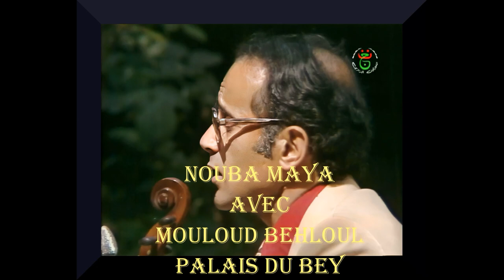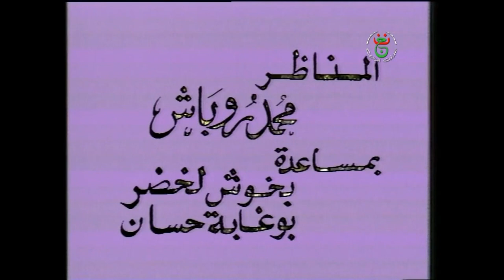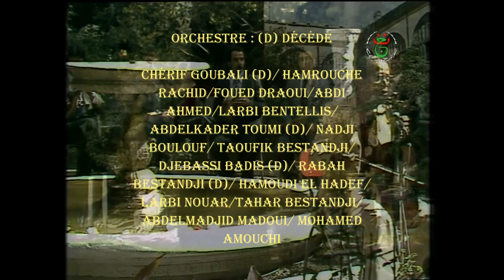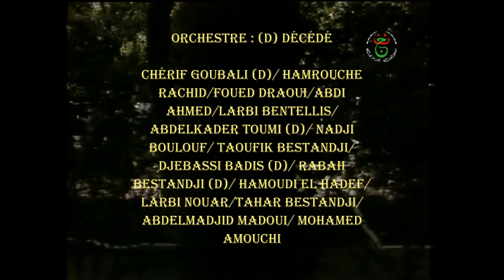nouba maya Behloul complète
Mouloud Behloul chante dans cette vidéo la nouba maya enregistrée pour la télévision algérienne au mois de Mai,1979, au palis du bey de Constantine. L'orchestre était composé de 15 musiciens, 4 sont décédés AY, le (D) après le nom signifie décédé. Chérif Goubali (D), Rachid Hamrouche, Fouad Draoui, H'midou Abdi, Larbi Bentellis, Abdelkader Toumi (D), Nadji Boulouh, Taoufik Bestandji, Djebassi Badis (D), Rabah Bestandji (D), Hamoudi El-hadef, Larbi Nouar, Tahar Bestandji, Abdelmadjid Madoui et Mohamed Amouchi.